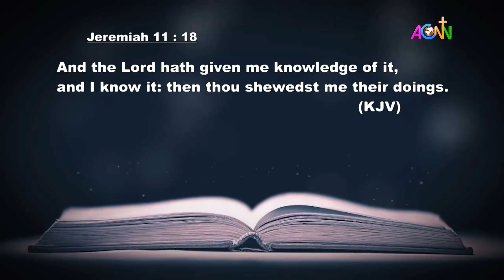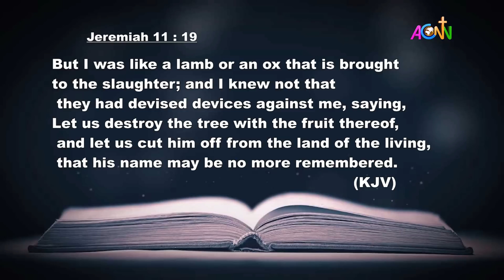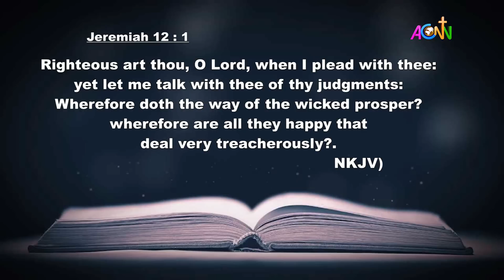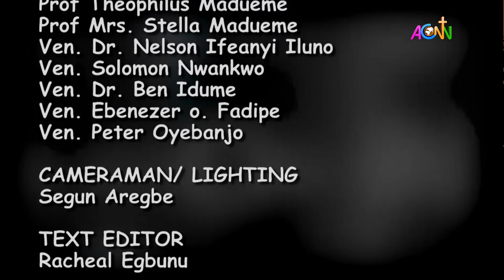DAILY FOUNTAIN DEVOTIONAL OF APRIL 2, 2022 - THE RT REV'D PROF. DAPO ASAJU